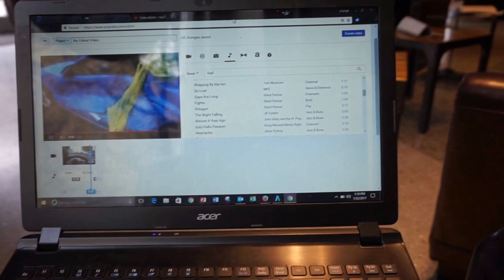Sunday Vlog Jan 22 2017